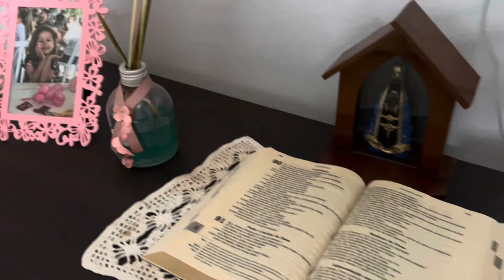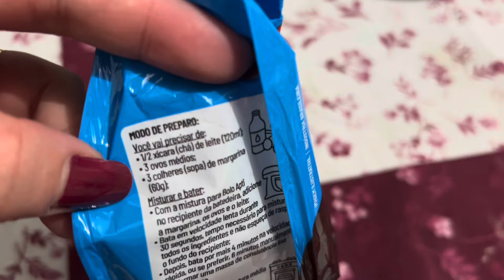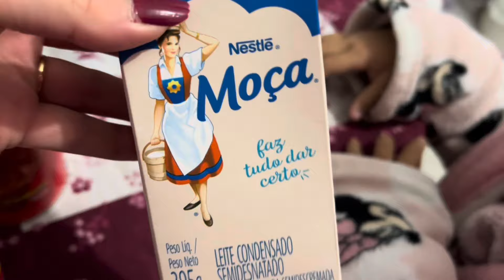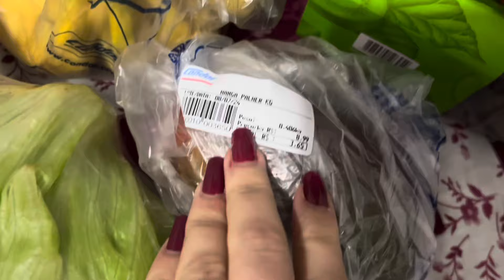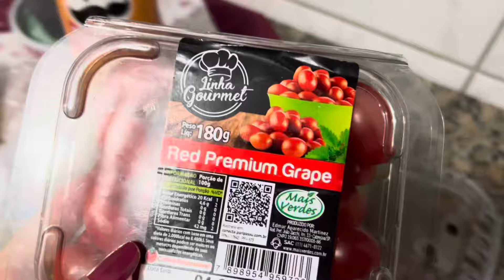ROTINA DE DONA DE CASA , TAREFAS DO DIA , FIZ BOLO E FUI NO MERCADO